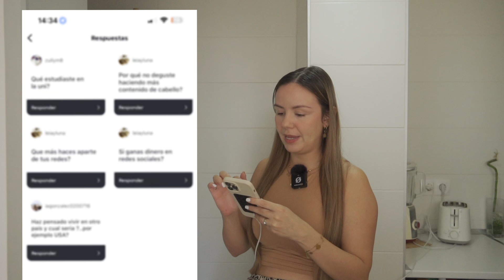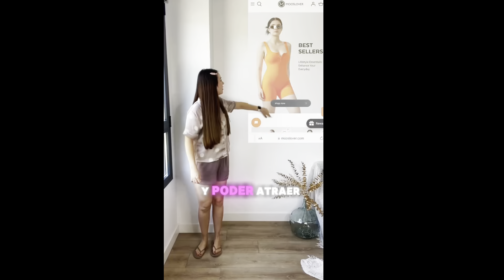RESPONDO TUS PREGUNTAS mientras me hago rutina capilar con GEL DE LINAZA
Hola hola!! El día de hoy voy a responder varias de tus preguntas que me dejaste por mi cuenta de Ig: @MelissaBitondo mientras me hago rutina capilar con gel de linaza 🫶🏽

 Te dejo el Link a mi formación de EDICIÓN DE VIDEOS para que ATRAPES LA ATENCIÓN DE TU AUDIENCIA:

Te dejo el vídeo donde te enseño el paso a paso de la preparación del GEL DE LINAZA:

Te quiero 🫶🏽